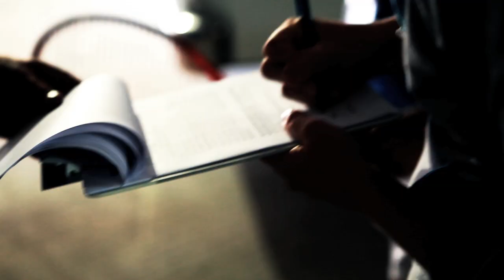Photo Op: Oudin vs Boserup Rooftop Tennis, Cincinnati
When WTA players Melanie Oudin and Julia Boserup signed up for a hit, little did they know that it would be 630 feet up in the air on top of a soon-to-be-completed building. Still, the pair quickly got used to the heights, and enjoyed a little game of tennis in 'The Tiara'